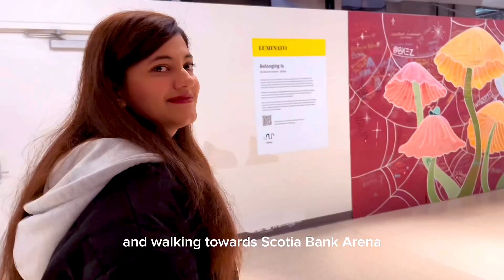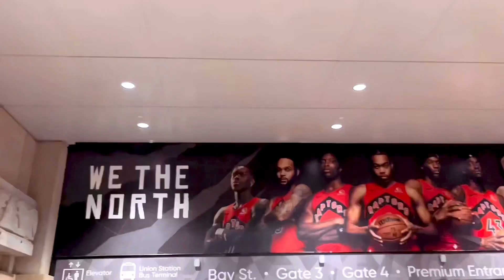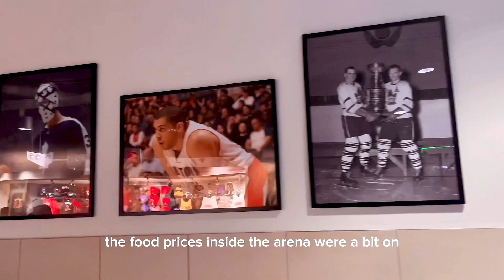Our first Toronto Raptors game at Scotiabank Arena | Raptors vs Bucks LIVE Experience vlog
We were in section 308, Row 16 for the torontoraptors NBA game at Scotiabank Arena. Join us for an unforgettable experience as we witness the first-ever Toronto Raptors vs Milwaukee Bucks NBA showdown in Toronto!

Whether you're a die-hard basketball fan, a Raptors supporter, or simply love the excitement of live sports, this vlog is a must-watch!